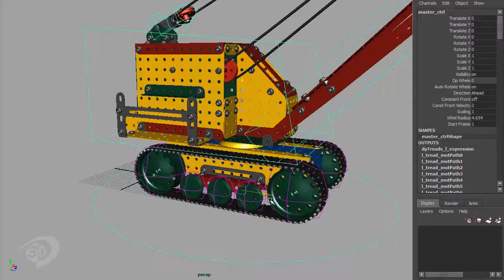Mechanical Threads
[EN]
This is a little demonstration of mechanical thread rigs for two jobs in VetorZero - Lobo - Animatorio. It uses expressions in order to run the thread without slip.
Thanks.
[PT]
Essa é uma pequena demonstração de rigs de esteiras mecanicas de dois trabalhos da VetorZero - Lobo - Animatorio. Ele usa expressões para rodar a esteira sem derrapar.
Obrigado.